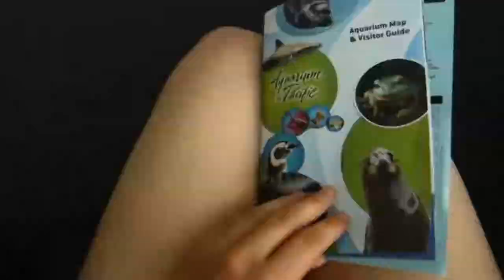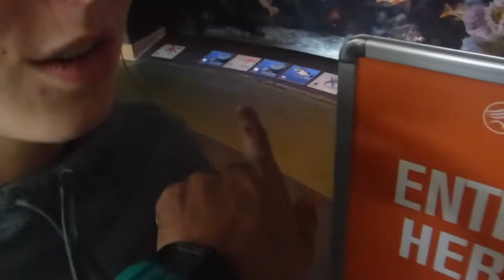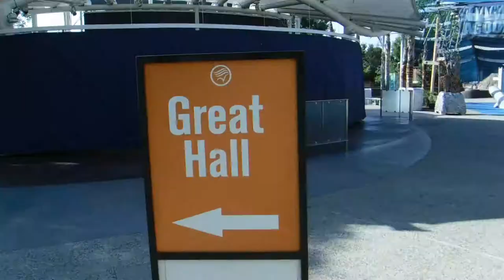Aquarium of the Pacific - Long Beach California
Check out our adventure at the Aquarium of the Pacific in Long Beach California... to say the least it was dope...